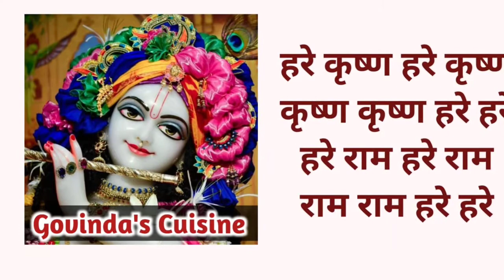Ekadashi Special Sev || Falahari Sev Recipe || Iskcon Prasad || Govinda's Cuisine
Hare Krishna!!

Try out this Ekadashi Special Sev which are a best snacks option for a non-potato Ekadashi and giving extremely crispy sev, prepared from easily available gluten free, vegan ingredients. This sev gets prepared instantly with limited ingredients to add crunch to your ekadashi.
For more recipes, search for Govinda's Cuisine in youtube and scroll down for all the bhoga recipes.

Servings: 4

Ingredients:

2 raw bananas
Sendha/ fasting salt to taste
½ tsp freshly ground black pepper powder
½ cup water chestnut flour/ singhara atta
1 tsp oil

To watch bhoga recipes in English, do not forget to visit Krishna's Cuisine: